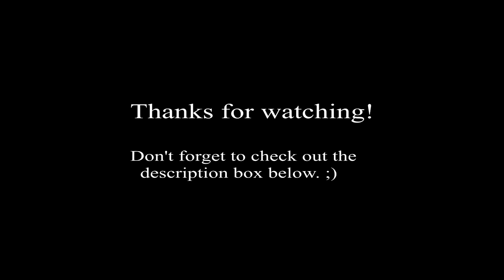Bloopers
We are going to try and have a vlog up every Monday. And a funny short up every other Monday.

JoshJoordan
Roderick_Green

The_GreatJordan
Roderick_D_G